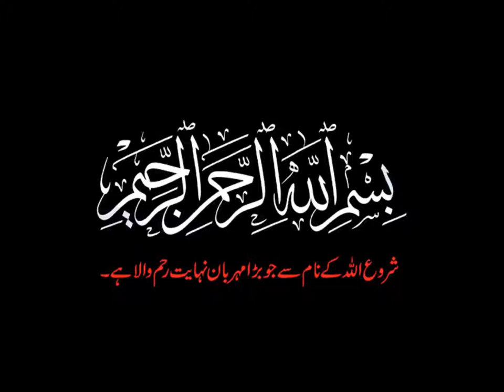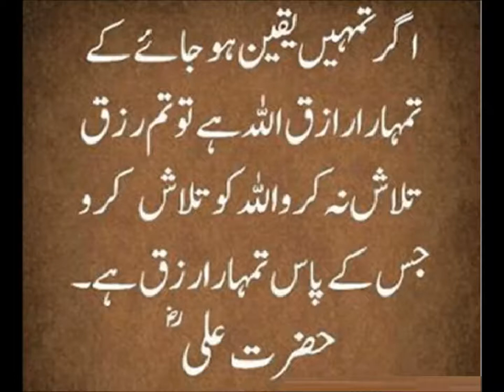Social studies/پاکستان پختون کلچر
social studies lesson on pakhtoon culture for grade 5 kids in urdu